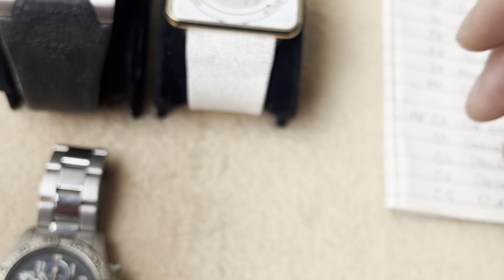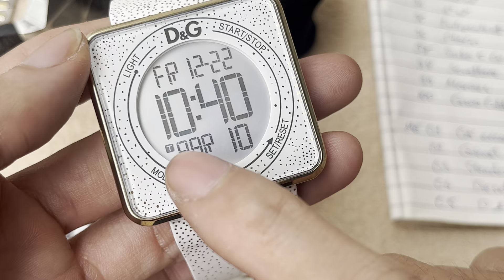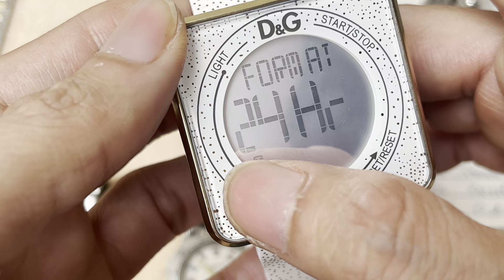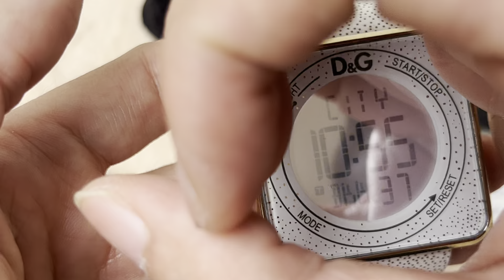[0788030379] Đồng hồ si Nhật: Citizen exceed- Guionet Paris-Diesel-D&G cảm ứng độc lạ...